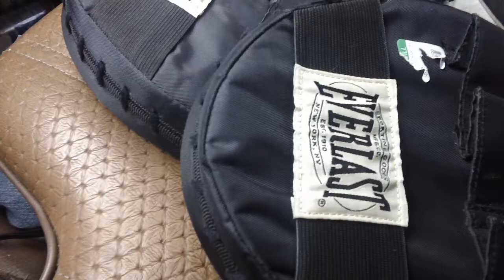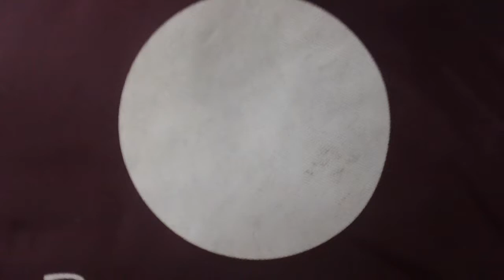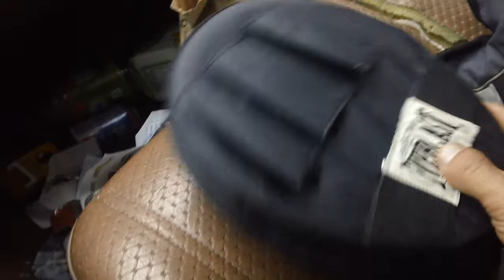Discussing New Training Gear / Contemplating the Men that Rather Have Sex with a Gun than Exercise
The phony paper tough guy is a growing problem in America